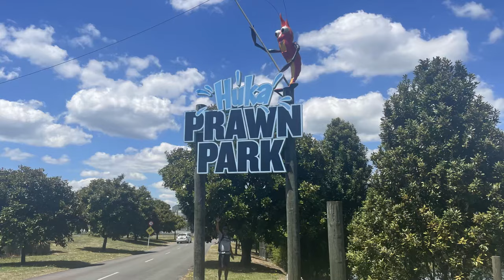Sy-Limelight#148 Neuseelands Norden 4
Tolle Erlebnisse warten auf uns.
Ich gehe zum Rafting über einen 7m Wasserfall. Wau, was ein Abenteuer.
Wir wandern an den Huka Falls und geniessen die heißen Quellen.
Anschließend gehts entlang des Forgotten Highway zum Bushcamp und einer Wanderung zum Fossil Canyon.
Weiter nach New Plymouth, um dort unsere beiden Ladies aus Auckland wieder zu treffen.
Zum Abschluss noch eine Bergbesteigung und eine Wanderung beim Mount Egmont.

Anette & Michael

0:00 Intro
00:54 Rafting
02:43 Huka Falls
06:35 Heisse Quellen
07:03 Forgotten Highway
12:58 Fossil Canyon
17:17 New Plymouth
21:12 Mount Egmont
28:10 Abspann